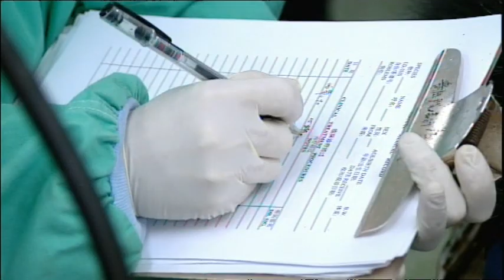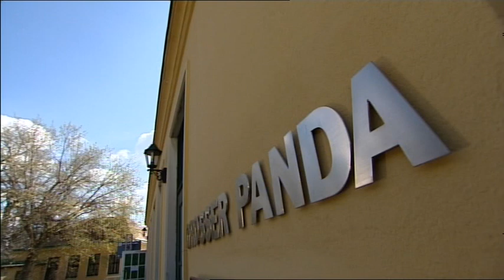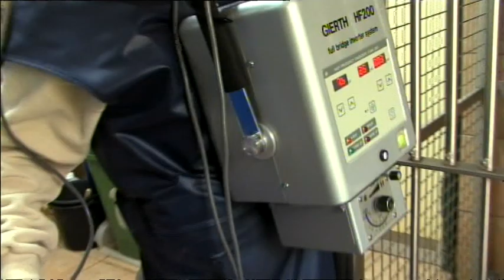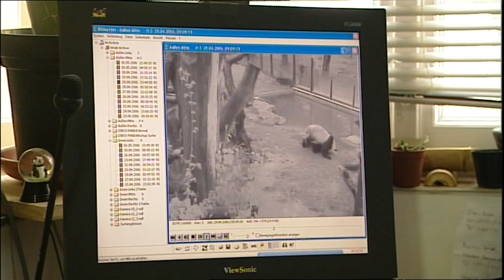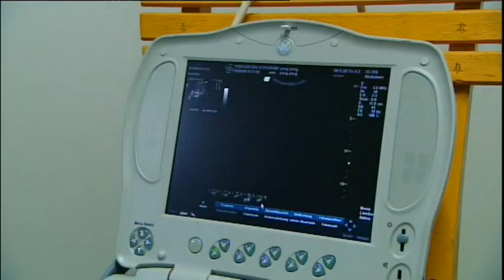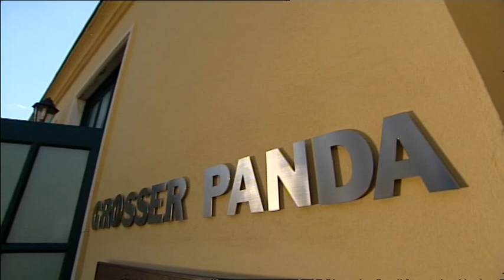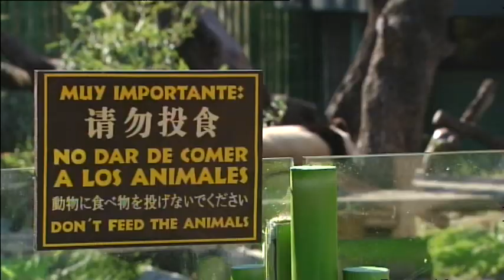Fu Long - Little Panda Happy Dragon - The Secrets of Nature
"Entire Austria was buzzing with excitement as for the first time ever in the history of European zoos a panda baby was born naturally and in good health. In advance to this moment of happiness, a Chinese delegation called the little bear Fu Long – “Happy Dragon”.
ORF’s Natural History Unit accompanied the panda baby throughout the first moments of its young life. Witness Fu Long’s clumsy attempts at walking, playing around in the adjoining garden and canoodling with his mother Yang Yang. This documentary offers not only sensational exclusive shots of the newly born baby in its birth box, being taken care of by its mother and the little panda’s visits to the veterinarian to assure healthy development but also tries to uncover the secret life of one of the most endangered species in the world.

Fu Long is growing fast and getting cuter and lovelier every day. Have a look and join the “panda-mania” that crossed Austria’s borders spreading into whole Europe in no time."